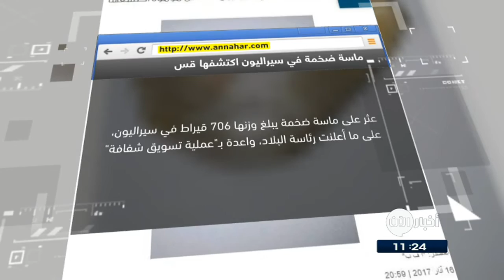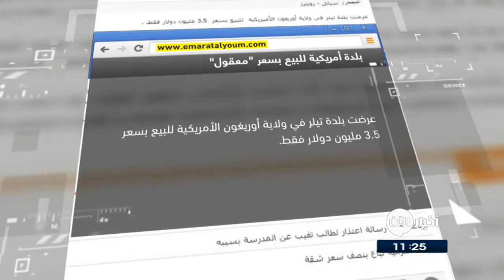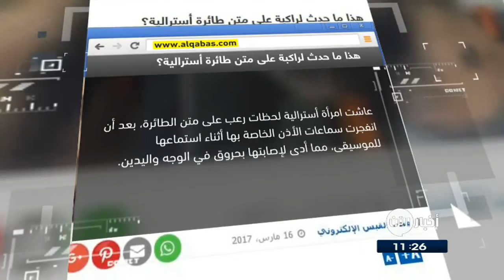17-3-2017 | هذا ما حدث لراكبة على متن طائرة أسترالية؟.. وعناوين أخرى في جولة الصحافة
. شاهد آيضا:
قيادي بعثي يفضح تاريخ آل الأسد!؟
القبس الكويتية
هذا ما حدث لراكبة على متن طائرة أسترالية؟

عاشت امرأة أسترالية لحظات رعب على متن الطائرة، بعد أن انفجرت سماعات الأذن الخاصة بها أثناء استماعها للموسيقى، مما أدى لإصابتها بحروق في الوجه واليدين.
وكانت المرأة على متن رحلة جوية من بكين إلى ميلبورن، عندما استخدمت سماعاتها التي تعمل بالبطارية قبل أن تغط في النوم، لتستيقظ بعد نحو ساعتين بسبب شعورها بحرق في وجهها.

النهار اللبنانية
ماسة ضخمة في سيراليون اكتشفها قس ...

عُثر على ماسة ضخمة يبلغ وزنها أكثر من سبعمئة قيراط في سيراليون.
الماسة اكتشفها قس يبحث عن الماس في أوقات فراغه، في محافظة كونو في شرق البلاد. وقد عرضها زعيم قبلي من المنطقة على رئيس البلاد. ويُتوقع أن تكون الماسة المكتشفة في سيراليون، بعد ان يصادق عليها خبراء، من أكبر الماسات في العالم.

الامارات اليوم
بلدة أميركية للبيع بسعر "معقول"...

عُرضت بلدة تيلر في ولاية أوريغون الأميريكية  للبيع بسعر  3.5 مليون دولار فقط.
البلدة غير مأهولة بالسكان وتبلغ مساحتها مئة فدّان وكانت قد عُرضت في بادئ الامر قبل سنتين.
 لكن ذلك لم يكن يشمل المبنى الذي كان يضم المدرسة. أما العرض الراهن المخفض فيشمل ستة منازل وشقة ومتاجر ومبنى كان يضم محطة وقود ومتجراً وبإضافة مبنى المدرسة الواقع على قطعة أرض متاخمة، يكون السعر الإجمالي 3.85 مليون دولار.

الرياض السعودية ...

خدمة مدفوعة لحماية السمعة.

قَدمت شركة تأمين يابانية خدمة جديدة تتيح للأفراد والمؤسسات الحماية من التشويه أو الإساءة لاسمائهم عبر الإنترنت سواء بالشائعات أو نشر أخبار مسيئة عنهم.
وستقدم شركة التأمين للعميل سواء كان شخصا أو مؤسسة التمويل اللازم للقيام بحملة إعلامية مضادة للدفاع عن اسمه وتوفير منصة عامة له لتقديم اعتذار علني إذا لزم الأمر.